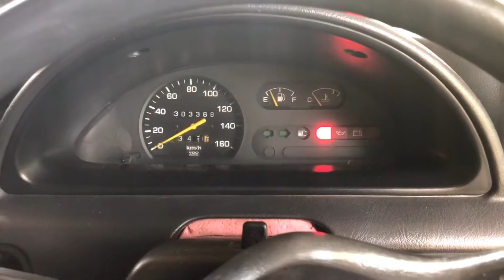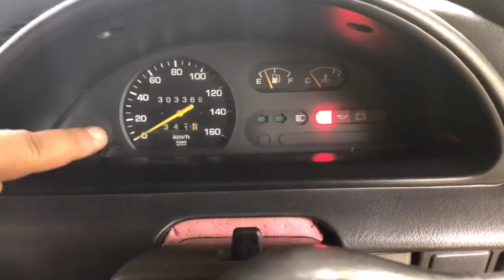Perodua Kancil 660 | murah,jimat dan berbaloi | review (2020)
Pandu uji Perodua Kancil.
Sesuai untuk semua peringkat umur dan pelbagai kegunaan.
Kehidupan tanpa hutang.

 Jika berminat untuk memiliki kereta baharu atau recond Boleh contact Ferdaus san,
Korang petik je ape brand nak, InshaAllah ada.